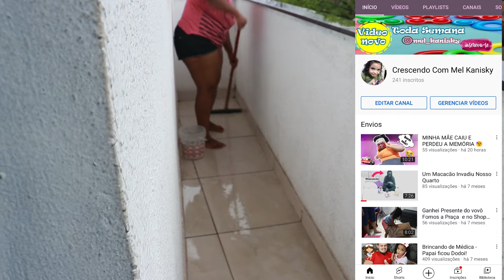FAXINA PESADA na casa TODA joguei água em tudo😓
Olá meus AMORES tudo bem?? nesse vídeo eu mostro um pouquinho do meu dia de faxina 😅Limpei tudinho, taquei agua em tudo, limpei tudo, quarto, cozinha etc…
Espero que gostem, um grande beijo e até o próximo vídeo.

Não esqueça de SE ESCREVER NO CANAL tem muitas coisa legais vindo por ai e você não pode perde.